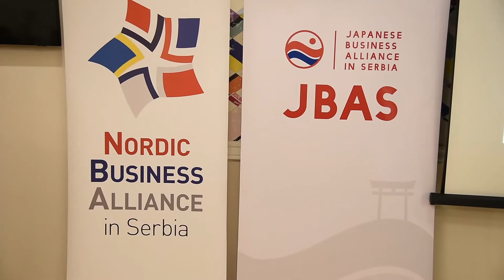JBAS, CCFS, NBA, ISCC Speed Business Meeting